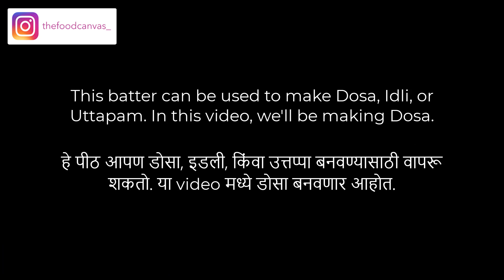Dosa Recipe with Homemade Batter | No Soda | In मराठी and English | Batter for Idli, Uttapam, Dosa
Follow the recipe in this video, and easily make Dosa with homemade batter (without soda). The same batter can be used for Idli, Uttapam, and Dosa.

विडिओ मध्ये दिलेली पद्धत वापरून सोप्या रीतीने घरी पीठ तयार करून डोसा बनवा (सोडा न वापरता). हेच पीठ तुम्ही इडली, उत्तप्पा व डोसा बनवण्यासाठी वापरू शकता.